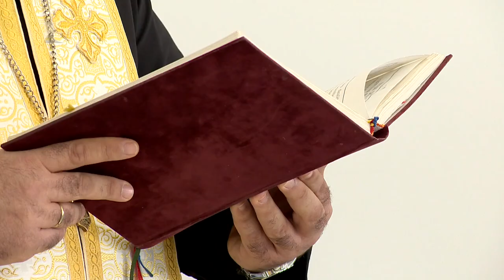Társadalmi kohézió erősítése - Kölcsey Tv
50 millió forintos EFOP-os pályázatot nyert a Fiatalok Kulturális Szövetsége Ifjúsági Egyesület és a Vásárosnaményi Görögkatolikus Egyházközség. Az ebből megvalósuló projekt célja a társadalmi kohézió erősítése a térségben, valamint az előítéletesség és a hátrányos megkülönböztetés visszaszorítása. Ennek érdekében különböző klubfoglalkozásokat és közösségi programokat rendeznek a következő 3 évben.